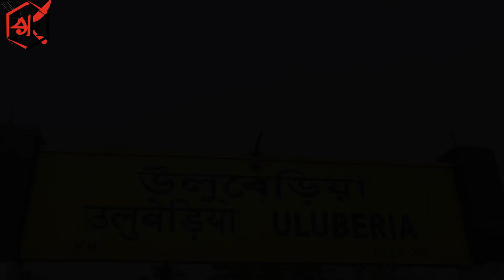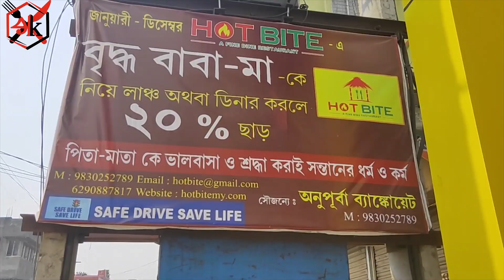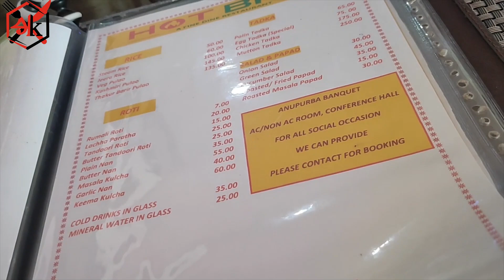20% discount in lunch or dinner with parents 😍|| Viral resturant – "hotbite"||chicken biriyani @১০০🔥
বাবা মা এর সাথে গেলে খাবারে 20% ডিসকাউন্ট 🙄.. "hotbite" রেস্টুরেন্টে এরকমই এক অসাধারণ এবং অভিনব ঘটনা আমরা কভার করতে চলে এলাম।। আদতে কতটা ভালো খাবার এখানে পাওয়া যায় এবং দাম কেমন...সমস্ত তথ্য এখানে দেওয়া আছে...so lets enjoy the video

address link :-

Hot Bite
near Uluberia Stadium Ground, Bazarpara, Uluberia, Howrah, West Bengal 711316
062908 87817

price :-

special chicken biriyani @110
Thakurbarir polao @135
chicken do peyaja @145